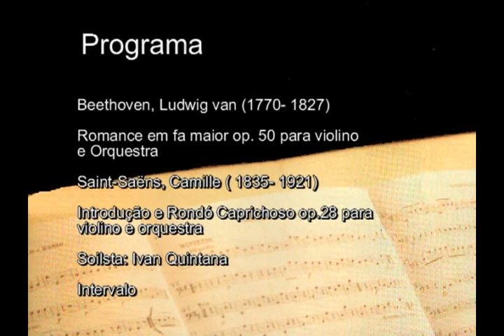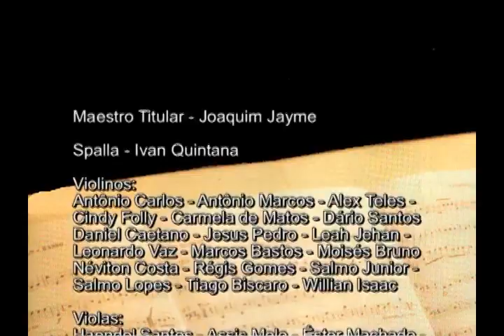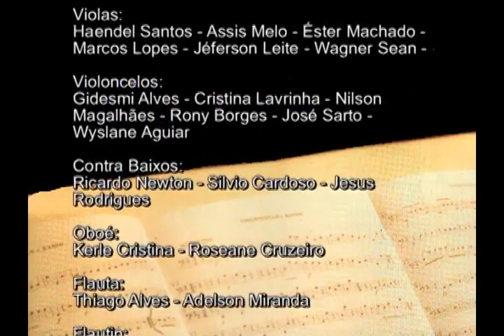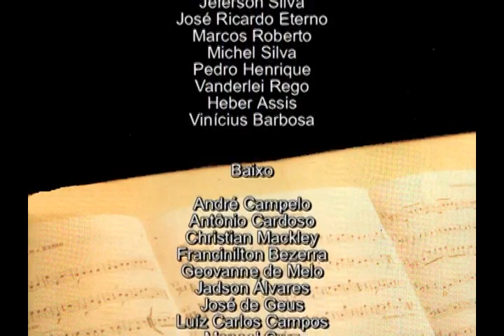Batismo Cultural de Goiânia 2007 - Orquestra Sinfônica de Goiânia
Beethoven - Romance em Fá Maior Op. 50
Saint-Saëns - Introdução e Rondo Capriccioso Op. 28
Mozart: Missa do Orfanato KV 139

Solista: Ivan Quintata (violino)
Mábia Felipe (soprano)
Simone Moreira (mezzo)
Hélenes Lopes (tenor)
Jadson Alvares (barítono)
Beatriz Pavan (órgão)

Preparador do Coro: Angelo Dias

Regente: Joaquim Jayme

Gravado no dia 05 de julho de 2007 no Teatro Goiânia